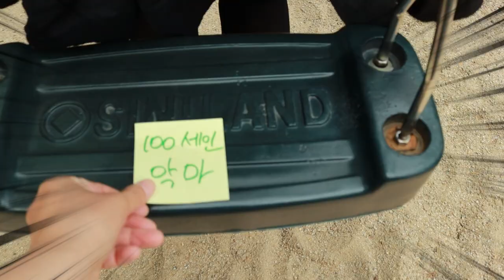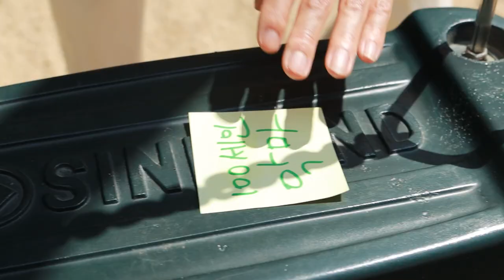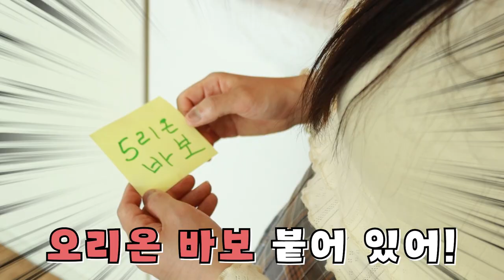박세인 골탕 먹이기 [사이다 복수]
과연 오 남매는 사이다 복수를  할 수 있을까요?!